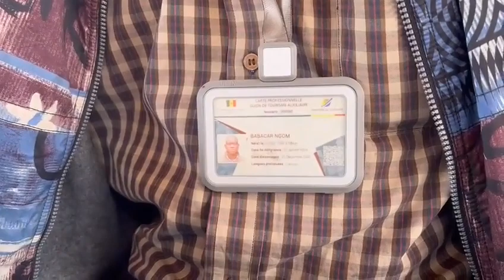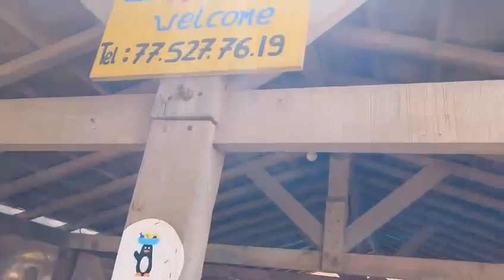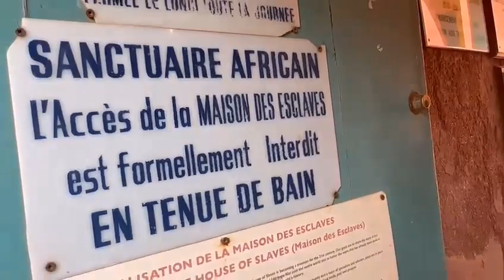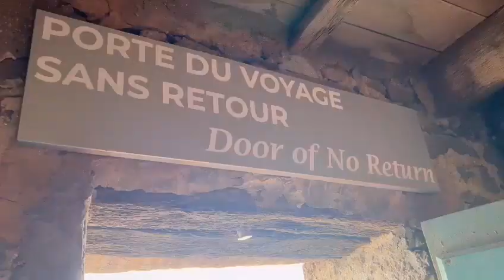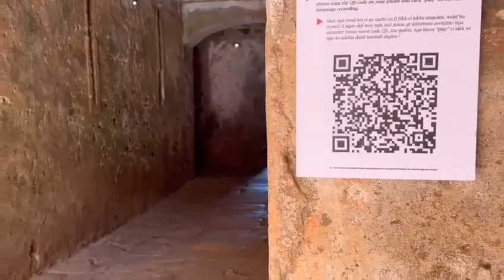reportage - ILE DE GOREE SENEGAL | Mr JOEL KRASSO, PDG DE LA JECA DEVOILE LA FACE CACHEE